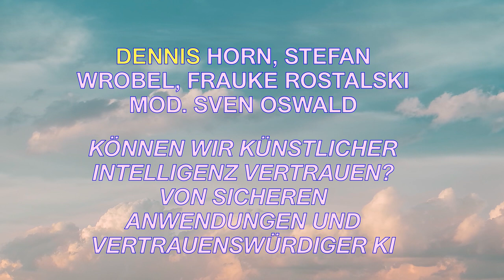[EN] re:publica 2022: Können wir Künstlicher Intelligenz vertrauen?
Partner: Fraunhofer-Verbung IUK-Technologie
Können wir Künstlicher Intelligenz vertrauen? Von sicheren Anwendungen und vertrauenswürdiger KI

KI hat längst die Labore verlassen und automatisiert weite Teile des Lebens. Was nun in den Mittelpunkt rückt, ist die Frage, wie man KI-Systeme erklären und zertifizieren kann – und wie man ihnen Vertrauen schenken kann. Im Panel diskutieren wir Nutzen und Grenzen von KI-Algorithmen an konkreten Beispielen und aus verschiedenen Perspektiven.